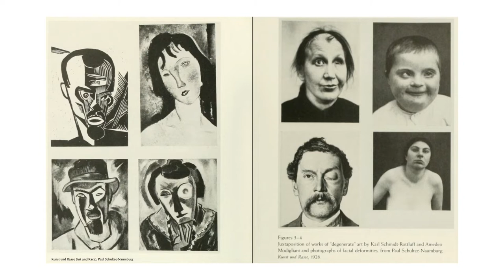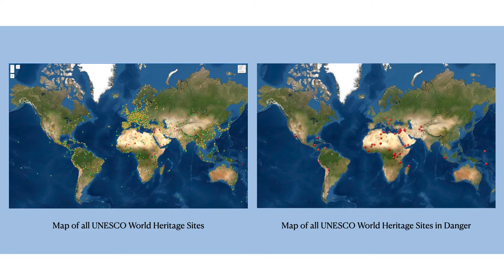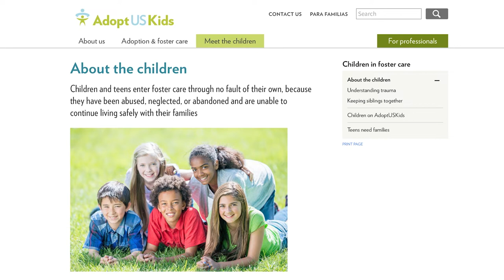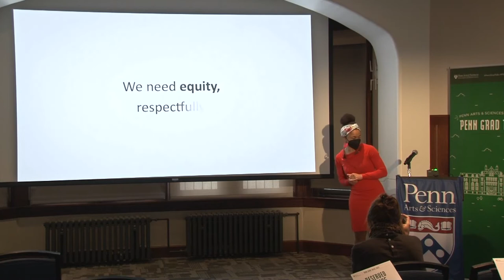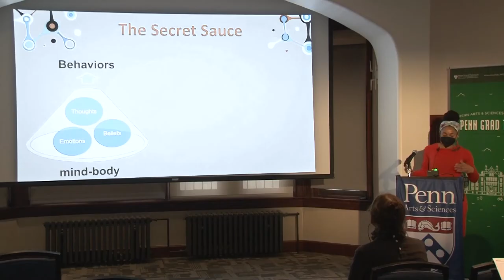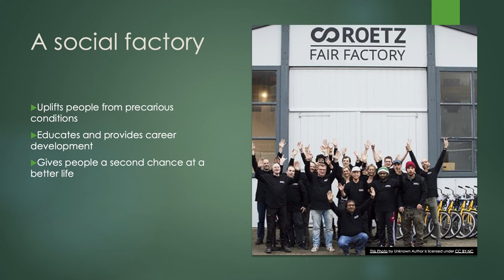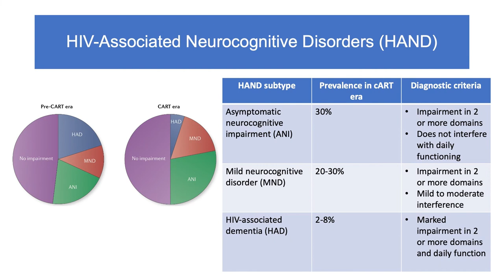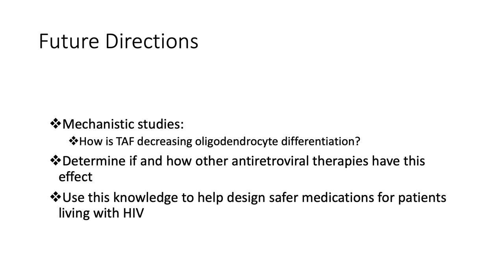2022 Penn Grad Talks | Professional Masters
PENN GRAD TALKS | PROFESSIONAL MASTERS PRESENTATIONS

Introduction by Nora Lewis, Vice Dean for Professional and Liberal Education

Elise Jacobsen, Liberal Arts
"Narratives of Othering: The Role of Art and Heritage in the Construction of Cultural Boundaries" - 2:29

Collin Kather, Public Administration and Public Health
"Laws With Loopholes: How Same-Sex Couples Are Cut Out of the Parenting Equation" - 9:58

Nakisha Renée Jones, Behavioral and Decision Sciences
"The Science of Equity: Using Science to Create More Equitable Mind-Body Behavioral Patterns" - 17:24

Yansong Li, Environmental Studies
"Witnessing Circularity: Circular Economy Lessons from Amsterdam" - 25:06

Emily Kurtyan, Chemical Sciences
"HIV and the Brain: Implications of Long-Term Antiretroviral Therapy for Patients" - 31:58

Please visit the event website for more information and a full schedule of talks: sas.upenn.edu/penn-grad-talks

Penn Grad Talks (formerly known as Grad Ben Talks) features TED Talk-style presentations by Penn Arts & Sciences graduate students representing the Humanities, Social Sciences, Natural Sciences, and Professional Master’s programs.